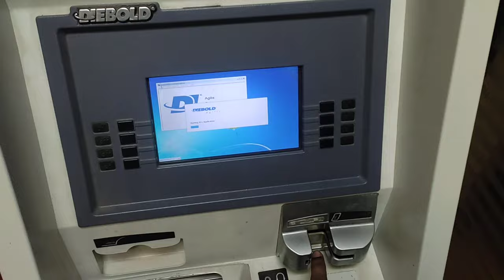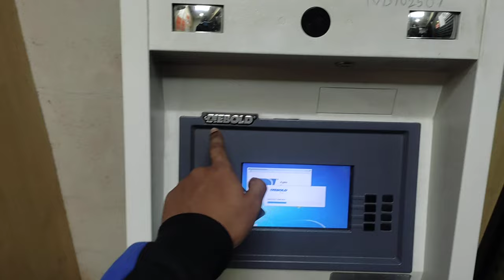what to do if ATM card 💳 stuck in ATM machine | ATM card fas gaya kaise niklega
what to do if ATM card stuck in ATM machine
ATM me card fas jaye to kya kare
ATM card fas gaya kaise niklega

All bank ATM card stuck in ATM machine problem.